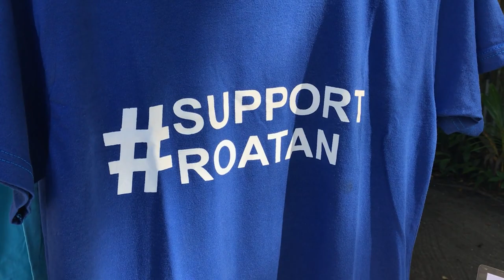Roatan Local Market - Support Roatan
Looking to buy 100% Roatan made products? Looking for that unique holiday gift? Or are you looking to savor local tastes and flavors? If so, the Roatan Local Market is for you. Come by and support local artisans, enjoy live music and cultural programs, markets are family-friendly and are becoming a “must-do” island experience. Markets are organized regularly, details on upcoming markets can be found on our website or social media pages. Come shop with us and Support Roatan.